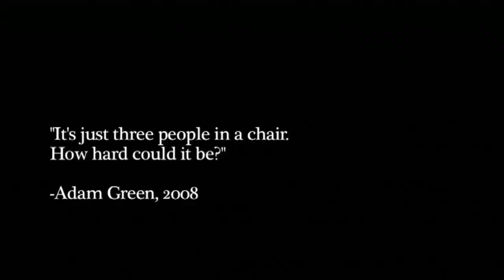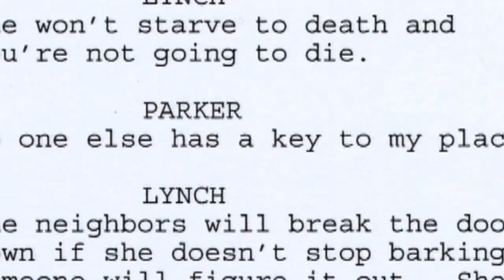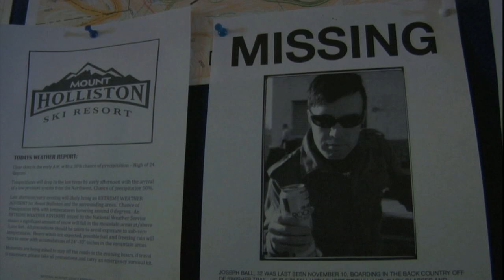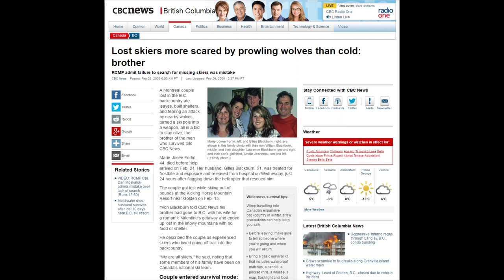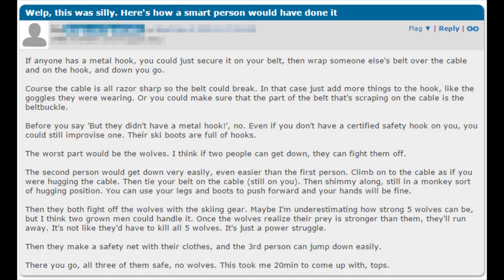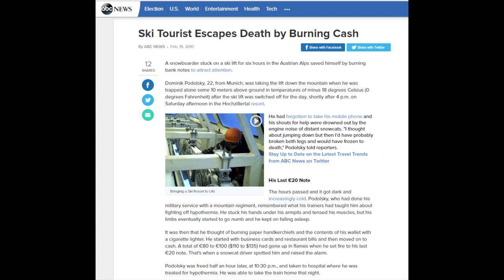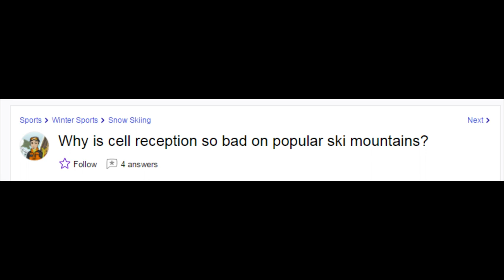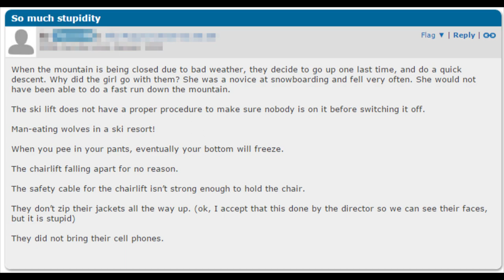Exploring Frozen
GoodBadFlicks delves into the making of the 2010 film Frozen & why it deserves way more attention. It's one of the best horror films of the past decade. Directed by Adam Green.

Schedule -